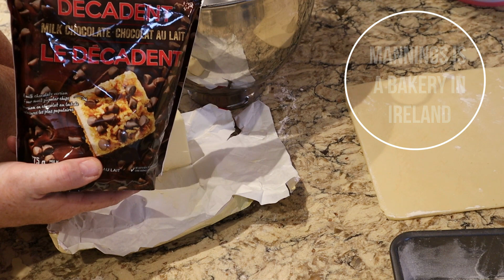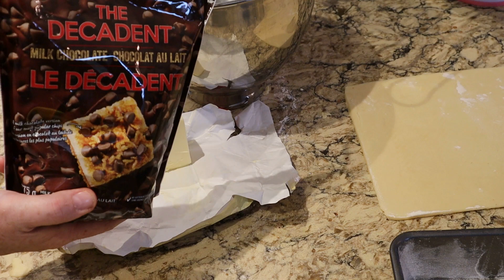DUBLIN GUR CAKE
Gur Cake
This cake was eaten by the poor of Dublin in the nineteenth and early twentieth centuries, for it was very cheap because it was made by bakers from their stale cake or bread stocks.
Ingredients

Shortbread Pastry
2 cups flour (240 grams)
3/4 cup icing sugar (150 grams)
1 cup butter (1/2 pound)
1 egg

Beat butter and egg, add sugar blend then add flour.  Refrigerate before use.

Gur
9 slices of bread (I used 3 each of white bread, brioche and cinnamon raisin bread)
Cake or muffin of your choice (no specific weight required)
1 1/2 cups raisins (240 grams)
2 teasp of all spice/mixed spice
Pinch of nutmeg/ginger/cinnamon (optional)
Juice of 1 orange
Juice of 1/2 lemon
Splash of Captain Morgan;s Spiced Rum (optional)
Strong steeped tea, I used Earl Grey, enough to soak the bread.

2 1/2 tablesp of flour
1/2 teasp of baking powder
3/4 cup of brown sugar (150g)
1 egg
1/2 cup (1/4 lb of butter)
3 tablesp milk or cream (I used whipping cream)

Blend well
Bake @ 180 degrees for 15 mins, reduce to 170
Bake for 1 hour 15 mins.

2 1/2 tablesp of plain/all purpose flour
1/2 teasp